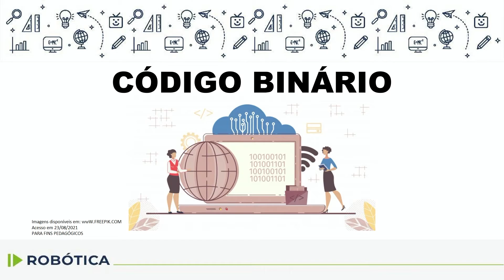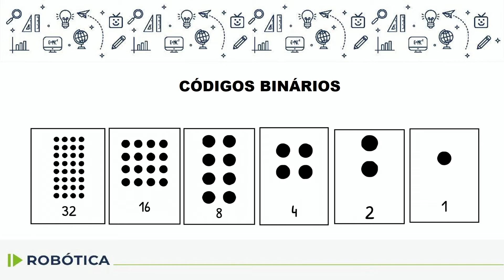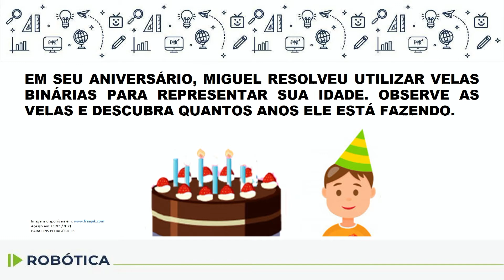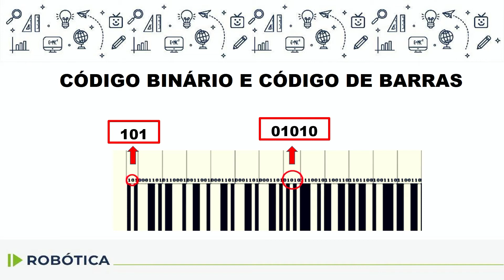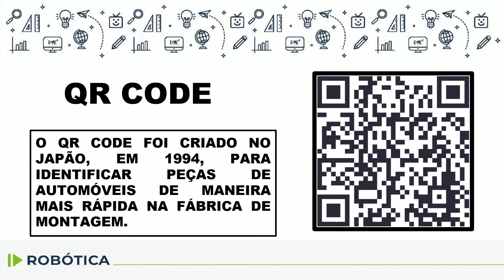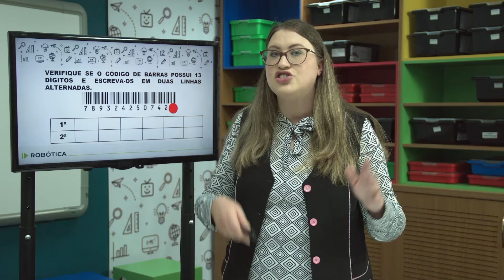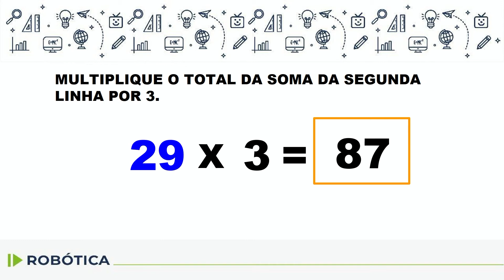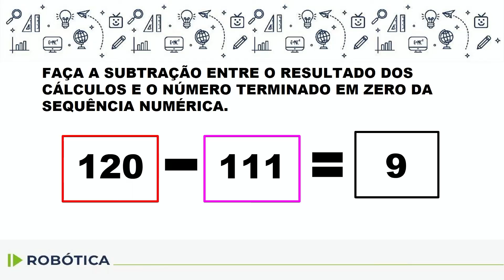EJA - Robótica - aula 33 - 04/11